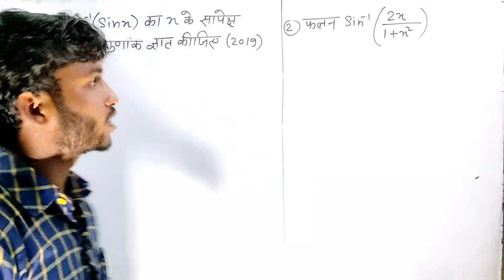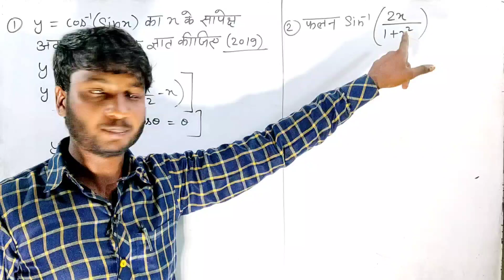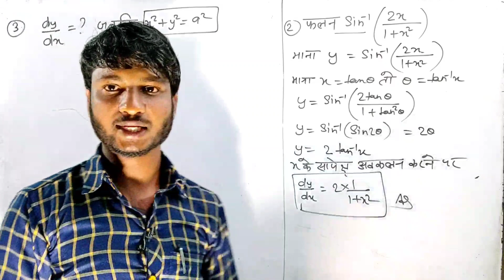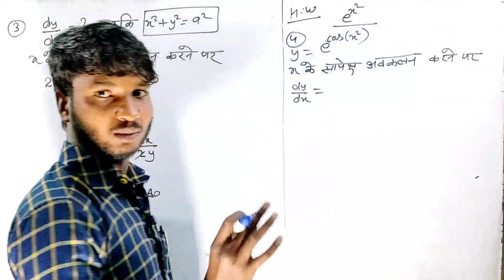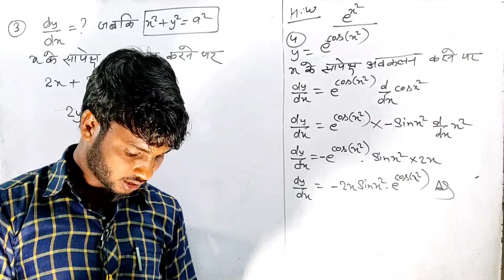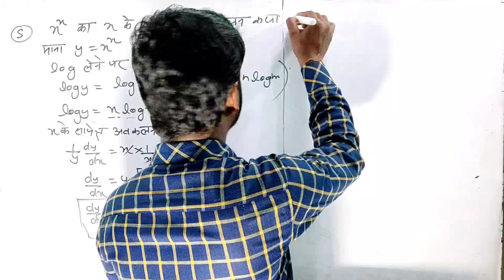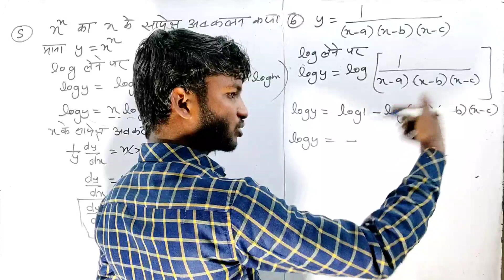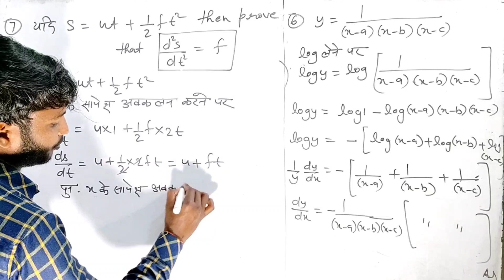12th Maths Most Important question 2023 । Class 12 Math Differentiation Important Question 2023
12th Maths Most Important question 2023 । Class 12 Math Differentiation Important Question 2023